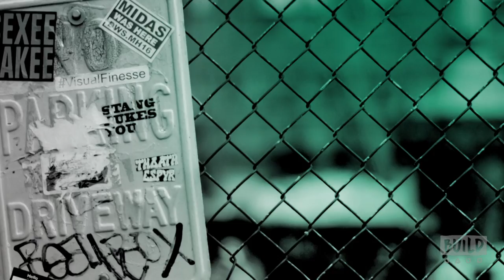Kitty Green, James Schamus And Scott Macaulay Discuss "Casting JonBenet"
Slowly, the thread of "Casting JonBenet" reveals itself. It's a film that appears to be founded on a gimmick, but that gimmick reveals a conversation of great depth and relevancy. It examines our preoccupation with true crime, the pop theories and casual psychoanalysis to which we feel entitled, the way these cases stay with us for decades, sneak their way into our everyday conversation, our podcasts and news specials and books. It suggests that the reason for our obsession is that these stories remind us of our own traumas and they give us an outlet to explore tragedy from a healthy distance, but there’s no heavy-handed reminder chastising us for our ghoulish obsession with this crime – Casting JonBenet observes but never judges. Kitty Green, James Schamus and Scott Macaulay take the stage to go over the film.